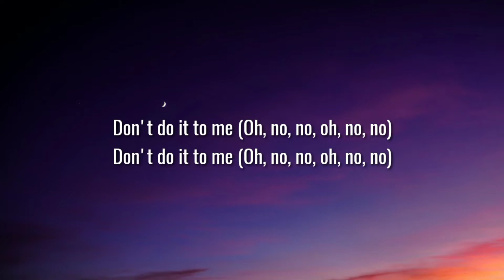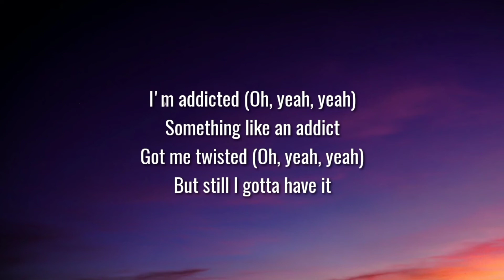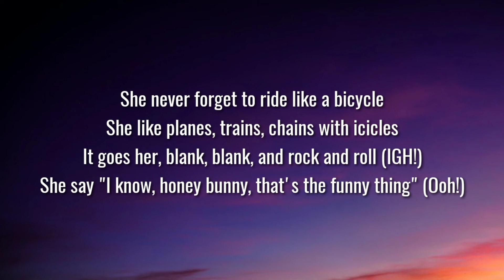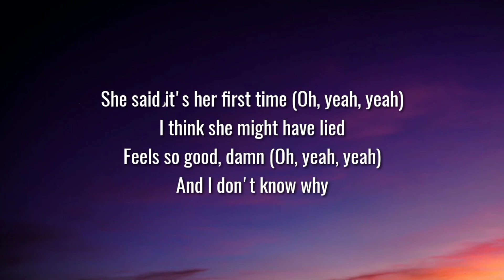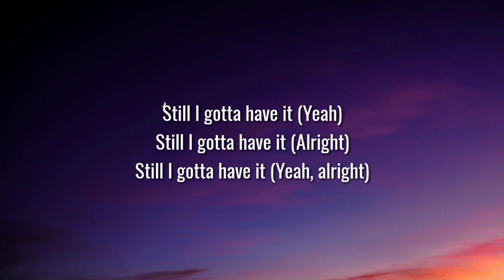Justin Bieber - Confident (Lyrics) ft. Chance The Rapper [TikTok Speed Up]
Lyrics:-
[Intro: Justin Bieber]
Don't do it to me
Don't do it to me (Oh, no, no, oh, no, no)

Focused, I'm focused
She got a body like that, I ain't never seen nothin' like that, uh-uh
Like a fantasy in front of me, yeah
I think that somethin' special is going down
That's right, I think she foreign (Foreign)
I think she foreign (Foreign), got passports
Mi amor ('Mor) started slow (Slow), got faster
She gon' work some more (More), work some more (More)
No stopping her now (Now, now)
No stopping her now (Now, now, now, now)

Then she started dancing, sexual romancing
Nasty but she fancy, lipstick on my satin sheets
What's your nationality? I wonder if there's more of you
She's got my attention, she's confident

Oh, no, no, oh, no, no, she's confident
Oh, no, no, oh, no, no, and I'm down with it
You could tell by the way she walks in the room

[Post-Chorus: Justin Bieber]
She said it's her first time (Oh, yeah, yeah)
I think she might have lied
Feels so good, damn (Oh, yeah, yeah)
And I don't know why
I'm addicted (Oh, yeah, yeah)
Something like an addict
Got me twisted (Oh, yeah, yeah)
But still I gotta have it

Explosive, explosive
I could still smell her perfume
It's not hard to notice, that I'm open
Hypnotized by the way she moves

Nasty but she fancy, Mona Lisa masterpiece

[Post-Chorus: Justin Bieber & Chance the Rapper]
And I don't know why (IGH!)
Something like an addict (Ooh-woo!)
Chance? The Rapper? IGH!

[Verse 3: Chance The Rapper & Justin Bieber]
Tattoos, piercings and she just learned to twerk (Oh?)
She ain't got a heart or an ass, just her brains
Gotta ask 'cause her ass on a learning curve (Oh?)
And she love to hurn the berb, I mean burn the word
That's only legal with a doctor's note (Oh?)
Real deep pockets like a doctor's coat (IGH! IGH!)
Stay faded like Diddy, hair back tryna rock the boat
She the first mate when I rock the boat (IGH!)
She never forget to ride like a bicycle
She like planes, trains, chains with icicles
It goes her, blank, blank, and rock and roll (IGH!)
She say "I know, honey bunny, that's the funny thing" (Ooh!)
Thots twerk for the Goodfellas
She money dance with the money team, IGH!
She's confident